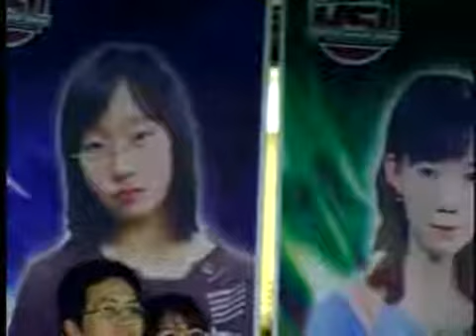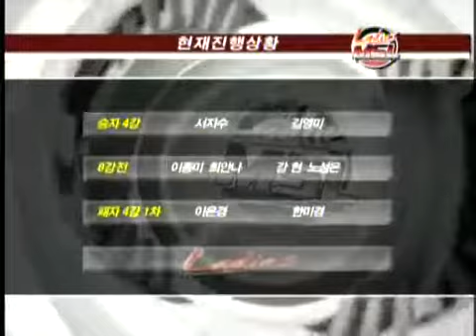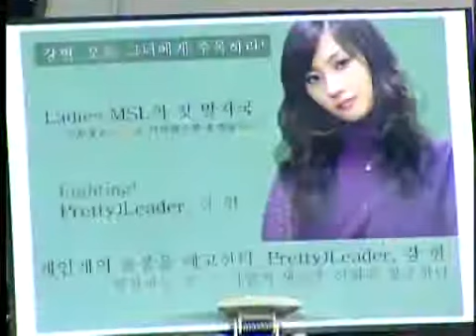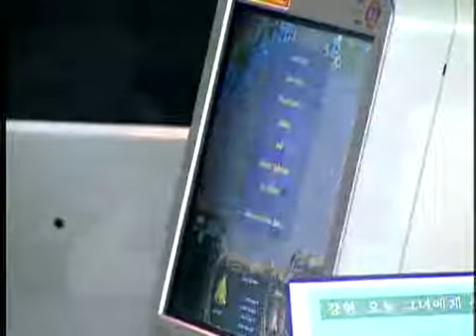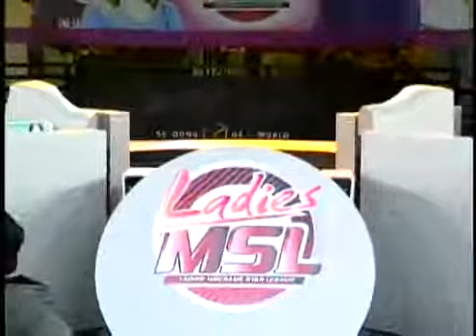Ladies MSL 여성부 0224 2r 1b 강현VS노성은 1경기